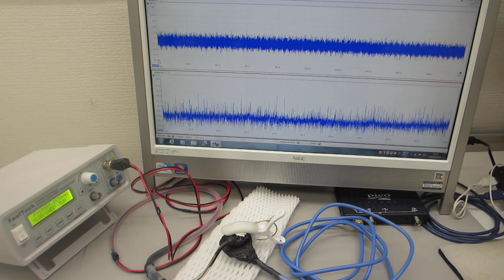超音波の伝搬特性テストーー超音波の音圧計測・解析・評価技術ーー（超音波システム研究所）